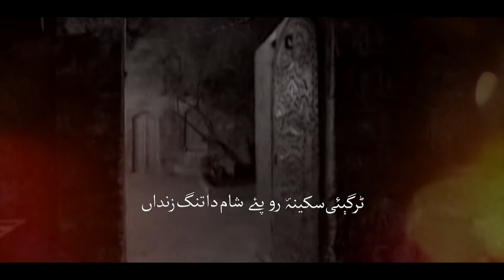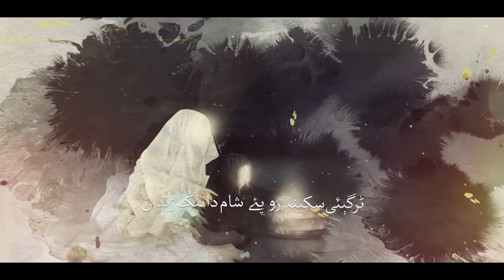Turgi Sakina | ٹرگئ سکینہ | Siraiki Nauha | Hassan Jan Ali | Nauha 2022 | Muharram 2022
Recited By: Hassan Jan Ali
Noha: Turgi Sakina
Poetry: Fayaz Hussain Qasmi (Kot Digi)
Audio: SDS Studio
Video: Hussain Production
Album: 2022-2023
On the arrival of Muharram Many Condolences to Prophet Muhammad (Saww) and Hazrat Fatima Zahra (as) and Especially to Imam e Zamana (AJF).
Please Watch in HD Please/Like/Comment ‪Share !!
Album | Muharram 2022 | Muharram 1444